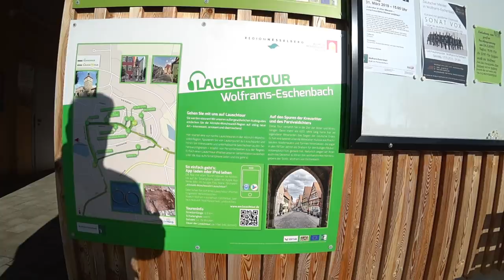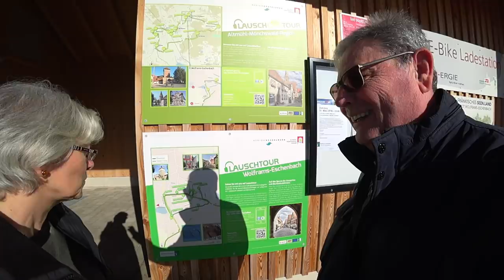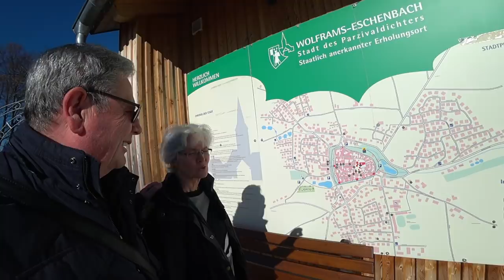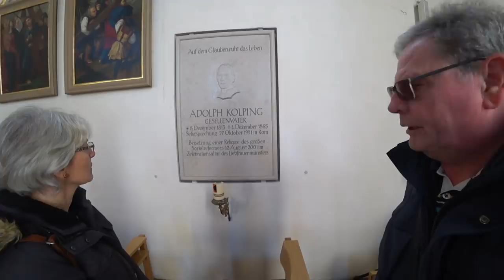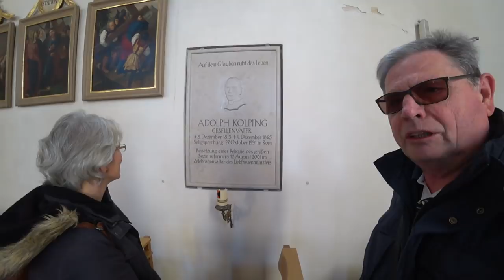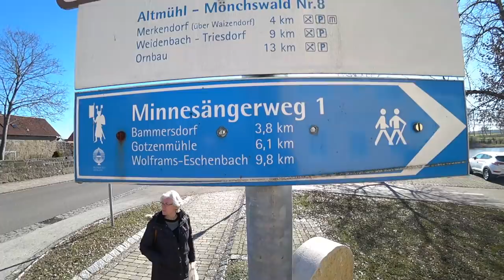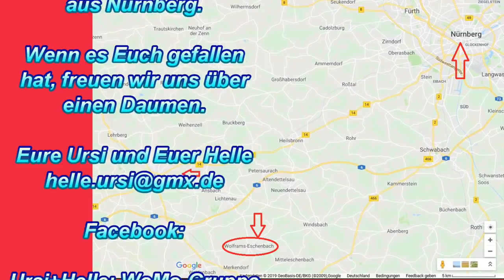Wolframs-Eschenbach im schönen Frankenland - #93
Ein wunderschöner WoMo-Stellplatz in einer typischen fränkischen Kleinstadt.
Wir haben Wolframs-Eschenbach besucht; es hat uns gut gefallen und die fränkischen Bratwürste haben lecker geschmeckt.